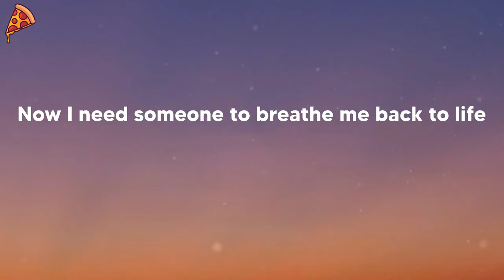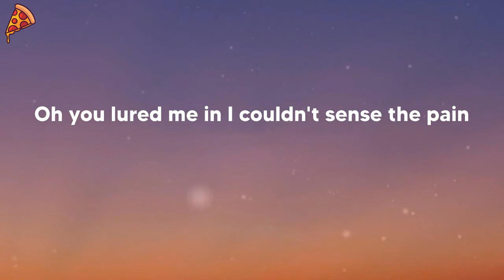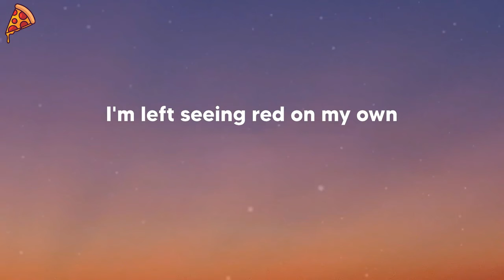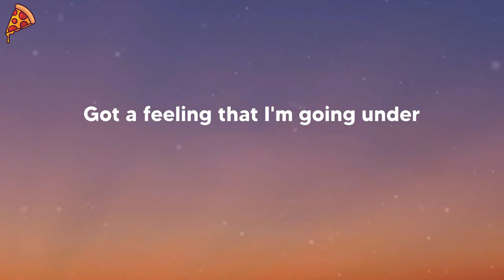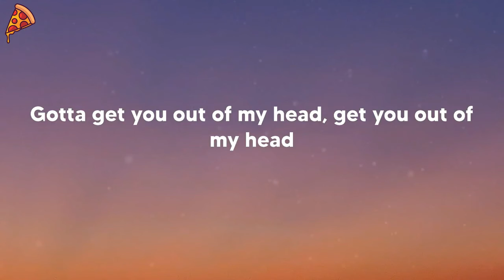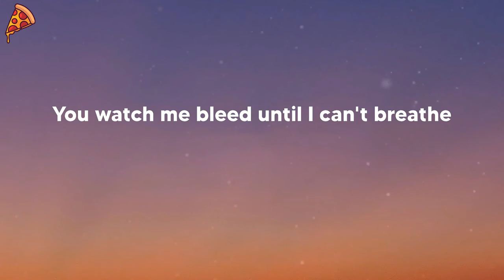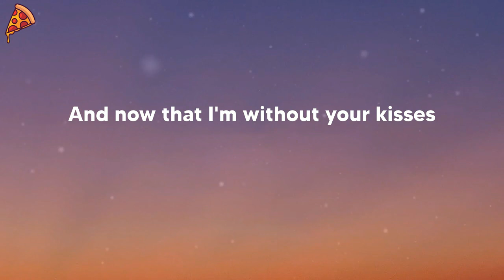Shawn Mendes - Stitches (lyrics)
Lyrics
Move on
I'm ripping over myself
I'm aching, begging you to come help
Just like a moth drawn to the flame
I got a feeling that I'm going under
Move on
I'll be needing stitches, no
Needle and the thread
Gotta get you outta my head
Gotta get you outta my head, get you outta my head
And now that I'm without your kisses, say
Baby, I'll be needing stitches